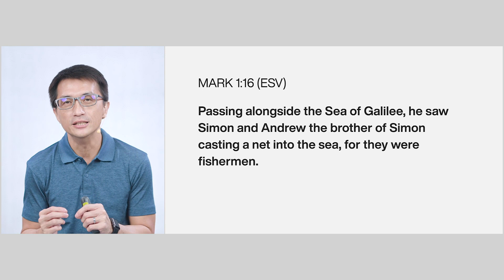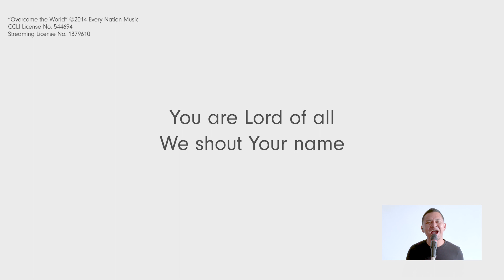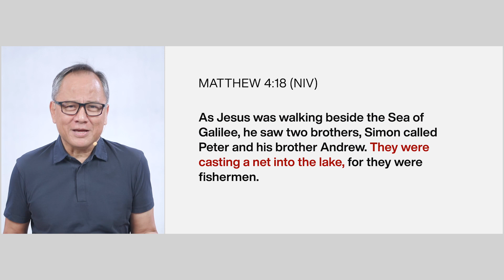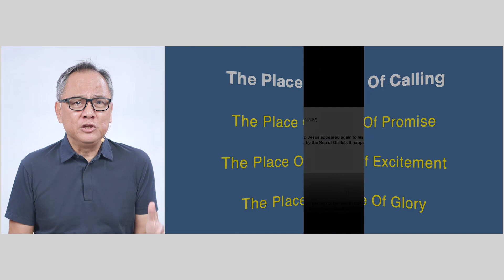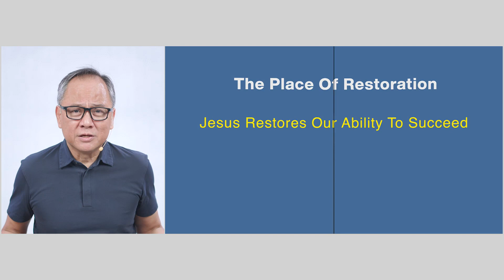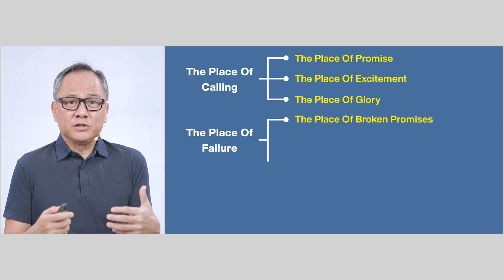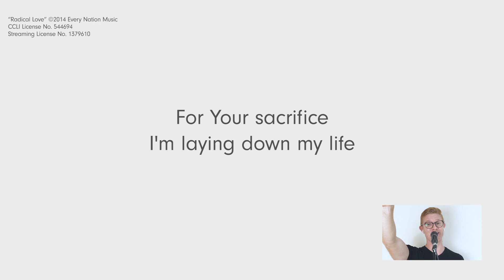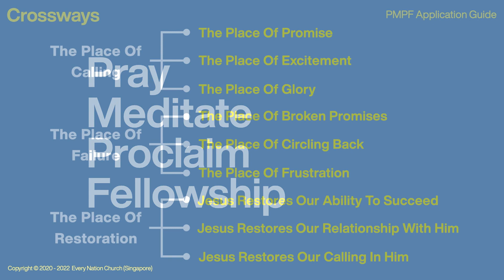Crossways | Pastor Joey Bonifacio with Pastor Mark Chew | Every Nation Singapore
Denying Jesus cost Peter his calling. That’s what he thought. Jesus’s plan and purpose hadn’t changed, though.

Welcome to our EveryNationSG online service with Pastor Joey Bonifacio and Pastor Mark Chew. Encounter Jesus anytime, anywhere, all the time!

🤝 Need prayer? Want to connect with a fellowship group?

🔈 What has God done for you lately?

🎧 Enjoying our worship songs? Check out our YouListen playlist to praise without ceasing

❤️ We are honoured you have chosen to worship with us. To give online via PayNow, internet banking, or credit/debit card, please

0:00:00 Intro
0:00:17 Pray
0:08:17 Meditate
0:23:19 Proclaim
0:29:01 Announcements